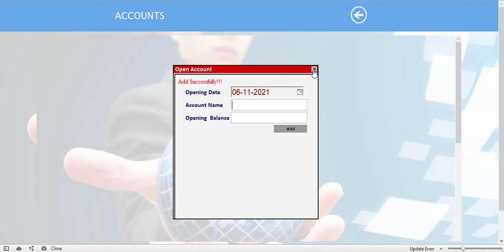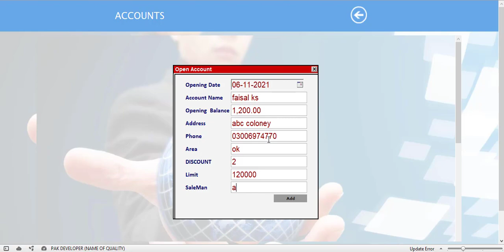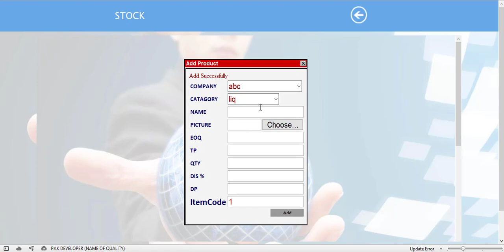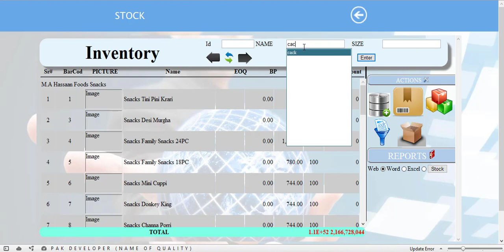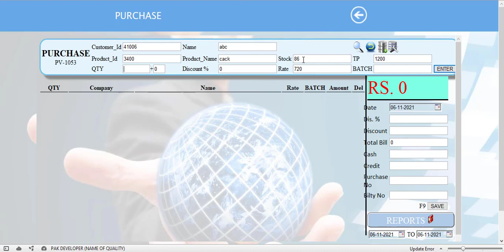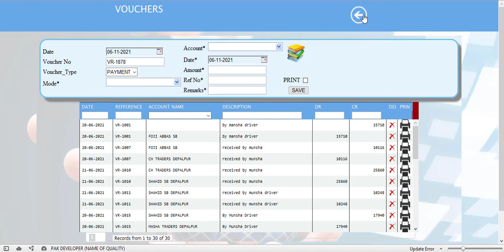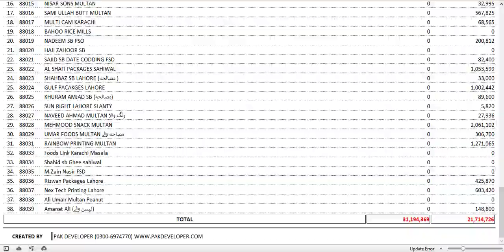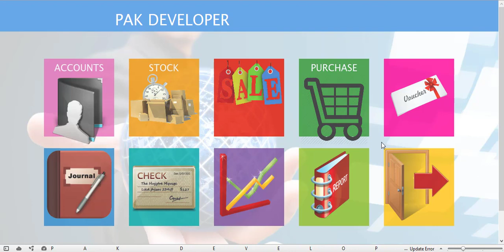Inventory Management System Whole sale Distribution Inventory Software Pak Developer